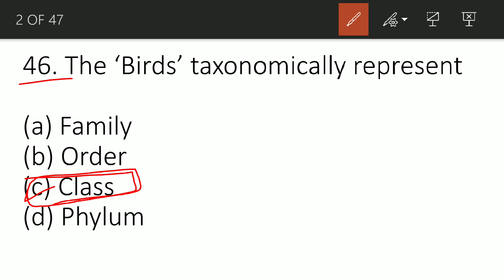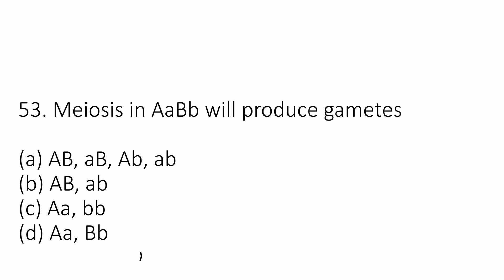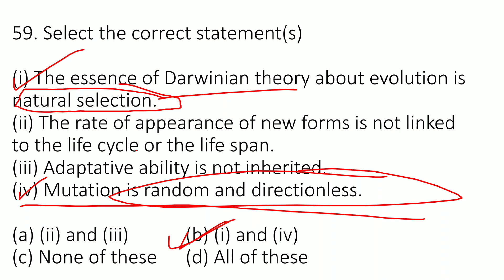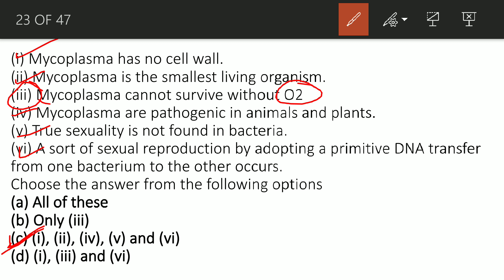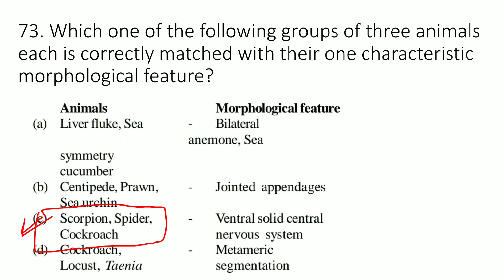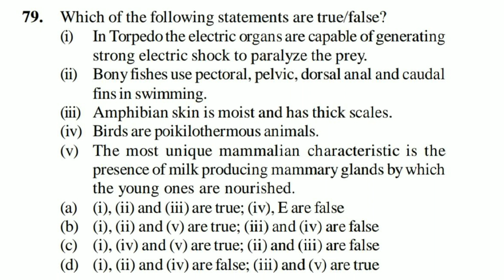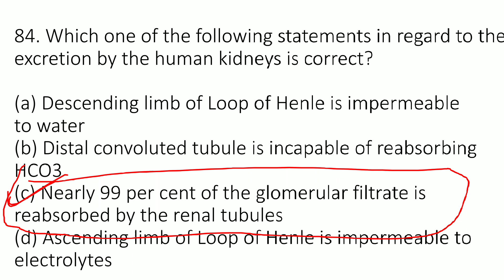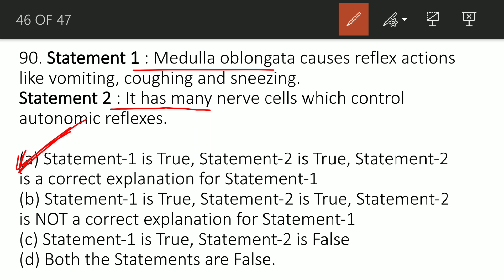Most Important Biology Questions for NEET 2019 | Score 360/360 in Biology NEET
NEET 2019 के लिए 45 Most Important Questions of NCERT Biology | Must Practice To get 360/360

Hello students you are watching my YouTube channel Singh Creations Education and in this video we are going to talk about 45 Most Important MCQ from NCERT Biology for NEET 2019

• Link To Previous Year Sample Papers Book

🔴 PHYSICS CBSE chapterwise Class 12

🔴 CHEMISTRY CBSE chapterwise class 12:

🔴 BIOLOGY CBSE chapterwise class 12 :

Best Objective Book for NEET

🔴 BIOLOGY 31 YEARS CHAPTERWISE BOOK

🔴 PHYSICS 31 YEARS CHAPTERWISE BOOK

🔴 CHEMISTRY 31 YEARS CHAPTERWISE BOOK

🔴 My Tripod

🔴 My Mic

Class 12th